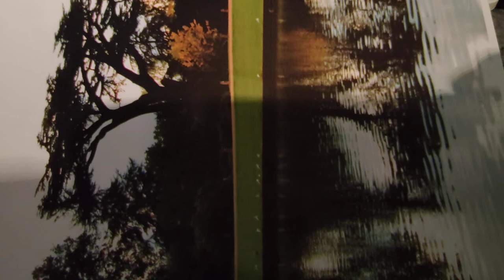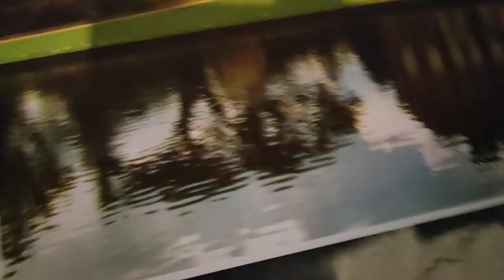printing A4 print of Forty Hall onto photo paper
some things are just relaxing, just printing off some of my photography of relaxing places, takes me out of the real world.

venturing out with my camera 📷📸, to relax at either Forty Hall, or Ally Pally is one of my favourite things to do, along with a bike ride down by the river.